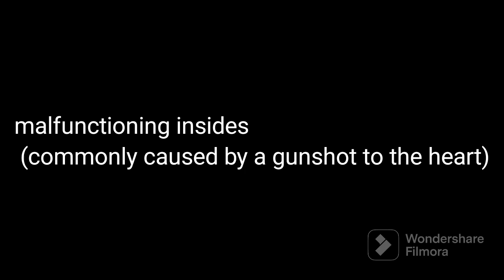Kill-Form sounds pack 2